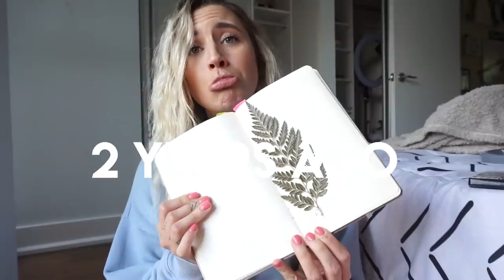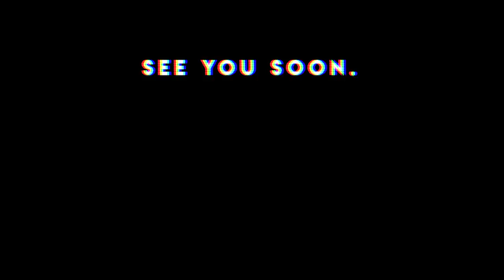things to do when you're having a bad day | VLOG 26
things I did on a not so great day!
I was originally not going to film but I decided that it might be nice to share a day where things feel really heavy and it seems like everything is going opposite to plan.  This year especially has been tough for so many, so if you're out there and you're having a hard time right now then I'm thinking of you, praying for you and am wishing things fall back into your favour sooner than you expect!
Thanks again for spending time with me, another trip down journal lane makes me misty eyed by how far we've come together.
One day we'll look back on 2020 and feel that even stronger, I'm certain of it!

Vlog Chapters ✨:
01:28 - ordering lunch and watching a feel good show
02:51 - getting calm by cleaning
04:00 - picking a project to focus on
05:30 - my declutter method
06:51 - today 10 years ago
08:31 - today 7 years ago
09:22 - today 5 years ago
11:06 - today 3 years ago
12:50 - a year ago today
15:55 - it's important to be vulnerable
16:30 - lean on your friends 💗
18:02 - final thoughts on having a bad day, week, month or year

all the songs are from feminine powerhouses and throwbacks💗